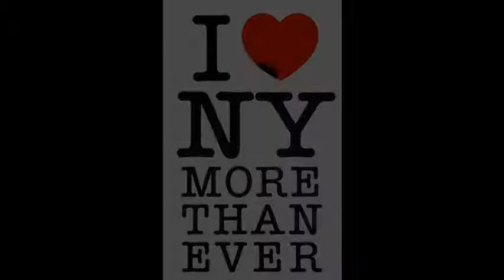Adriana Лекуврьор КОНЦЕРТНО = Маестро Ричард НЕЧАМКИН в Линкън Сентър 2о18, юни 16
Вчера следобед в Линкън Сентър на матине Маестро Ричард Нечамкин представи концертен прочит на АДРИАНА ЛЕКУВРьОР от ЧИЛЕА.

За жалост батерията ми изгасна, та филмирах тези малки извадки с една джобна трошка която даже не държи ФОКУС.

Достатъчно да се даде идея какво значи ОПЕРА па макар и само на подиум, а не сценично. За разлика от някои ЕСтолици на Културата в Ню Йорк сме провинция, губернаторът на щата се намира в Олбани. И ето как изоставаме от напредничави, прогресивни, авангардни практики да "ОПЕРираме" на открито ="Opera Open" = под звездите и комарите с микрофони, усилватели, фишеци и виолончели.

Едно пиано е достатъчно, щом има ПЕВЦИ ШКОЛУВАНИ В БЕЛКАНТО колкото им достигат гласовете. Акустиката е достатъчна, звукът не се пилее, даже всеки шепот е отчетлив; седалките са цивилизовани, въздухът е климатизиран. Има и тоалетни (щото Геронти = простати).  Пеят по правило на оригиналния език на операта - италиано, франсез, дойч, за скандинавски и руски не съм сигурен, за съветски пък -хич.

Жалко, ако някъде публиката бъде изментена т.е. излъгана че вековните здрави оперни традиции на Бел Канто вече са погребани и сме минали на електроники, плей-бак, на чалга, скара-бира на салаша, на хип-хоп и ... МЮЗИКЪЛ.

Не че няма и такива племена, де ...

Операта НЕ е простонародно, а ЕЛИТАРНО НЕЩО, ЗАТВОРЕНО, тя е и обсесия, както видяхме във Фитцкаралдо.

ОПЕРА ОПЪН = АНТИ ОПЕРА, така се превежда на нашенски. Без хитруване, маймунджулуци от менте "баритони" без ГЛАС разчитащи на микрофони заплатаджии. "Доценти", "академици" от някакви измислени неакредитирани МАГНАУРИ.

Е, като за Будали = може, може, карай ... да чопнемЕ ТЕРЕНЧЕТО на ПартийниО, пък ОПЕРАстите - ако си плащат наемО, кис-кис ...